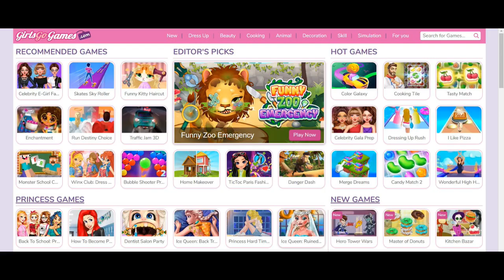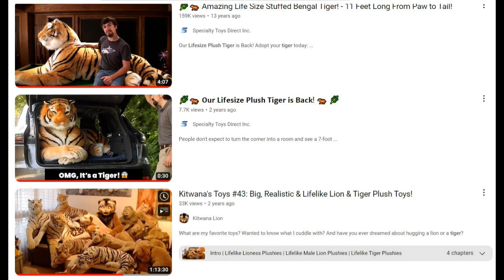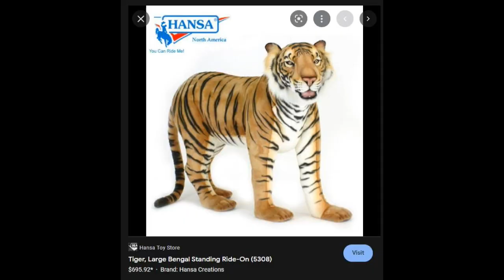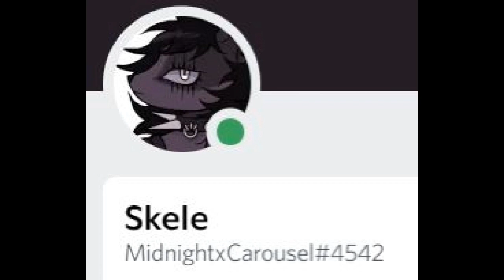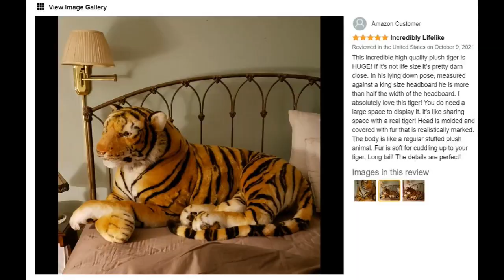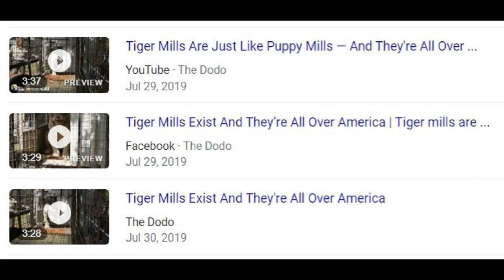TRAINING ADVENTURES: 🏇 Saving Up Jorvik Shillings and Discussing My Love For Tigers! 🐅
Today I played Star Stable Online and talked about my love for tigers while training! Let's save up Jorvik Shillings!